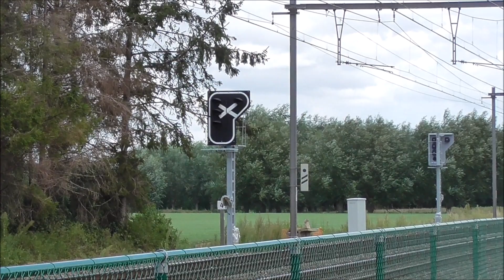OP EN ROND HET SPOOR